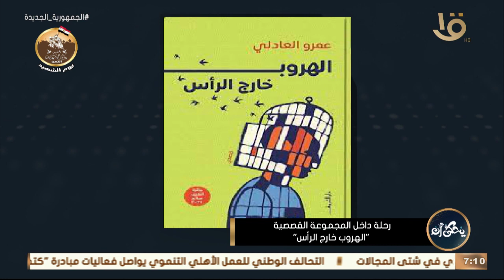الكاتب عمرو العادلي يوضح الفوارق بين الرواية والقصة ويستعرض موضوعات روايته.. "الهروب خارج الرأس"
الكاتب عمرو العادلي يوضح الفوارق المحورية بين الرواية والقصة.. ويستعرض موضوعات روايته.. “الهروب خارج الرأس”